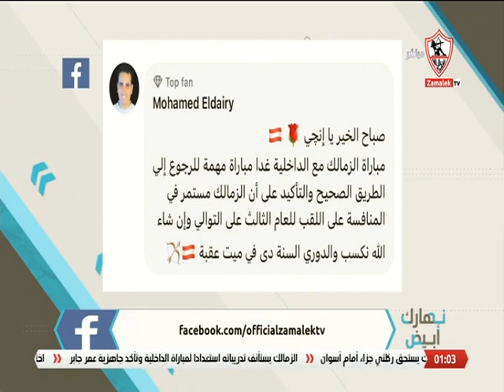أراء الجمهور..وجه رسالتك الداعمة لفريق الزمالك من أجل تخطي عقبه الداخلية بالدوري غدا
أراء الجمهور على موضوع الحلقة ..وجه رسالتك الداعمة لفريق الزمالك من أجل تخطي عقبه الداخلية بالدوري غدا